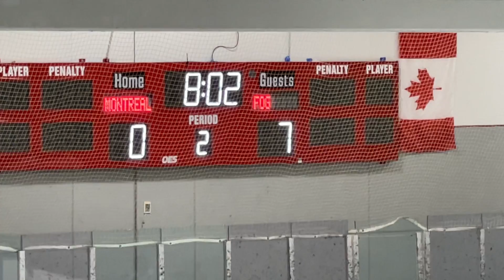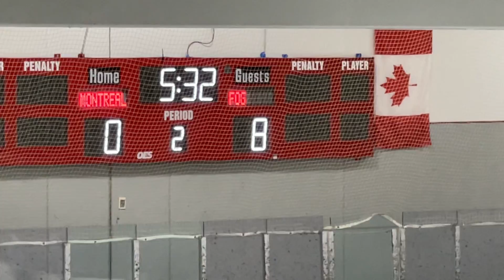Ice Hockey FOG vs Montreal Spring Fling Tournament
Some of the action from the Spring Fling Hockey Tournament Held on Tuesday evening, April 26, 2022 at the Carolina Ice Palce